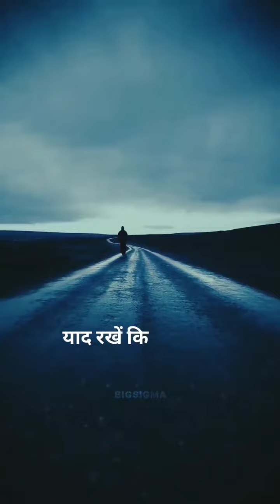आज के 100 साल बाद क्या होगा । चलिए इस वीडियो की मदद से जानते हैं।।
दोस्तों आपको हमारे इस यूट्यूब चैनल के माध्यम से हर दिन सुबह के 6:00 बजे एक आपके जीवन से संबंधित या फिर आपकी कोई भी समस्या एवं आपकी शारीरिक एवं मानसिक विकास से संबंधित सूचनाओं एवं कुछ महत्वपूर्ण रोचक तथ्य आपके लिए इस चैनल पर वीडियो के माध्यम से प्रस्तुत किए जाएंगे यह चैनल आपके लिए बहुत ही फायदेमंद साबित होगा...
हम आशा करते हैं कि आपको हमारी वीडियो पसंद आती होगी 🥰🙏